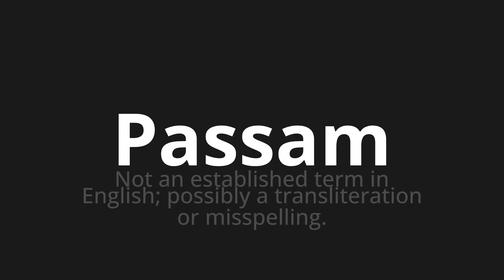How to pronounce Passam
🌍 Learn a new language now Master the Pronunciation of 'Passam WHICH MEANS PASS' - which means : Not an Established Term in English;Possibly the transliteration or mission. 📝 with @HTPronounce 🎓🗣️ - [Your Guide to Portuguese]

Learn to pronounce 'Passam' perfectly in Portuguese with our easy and engaging tutorial by @HTPronounce! 📖📽️ In this comprehensive video, we provide you with native speaker examples 🗣️👂 and phonetic breakdowns 🎵 to ensure you get the pronunciation just right.

How to say Pass in Portuguese